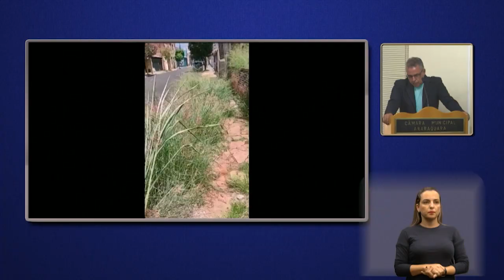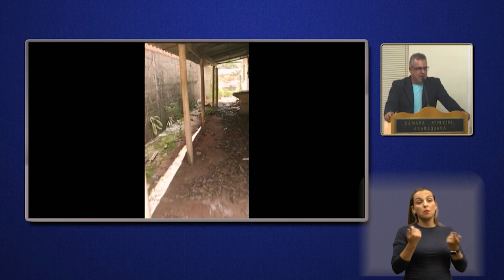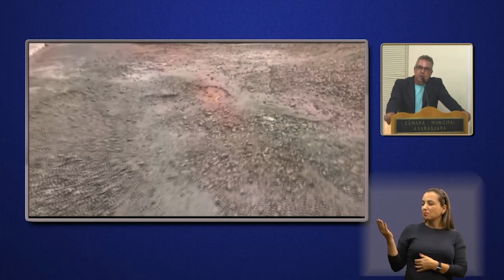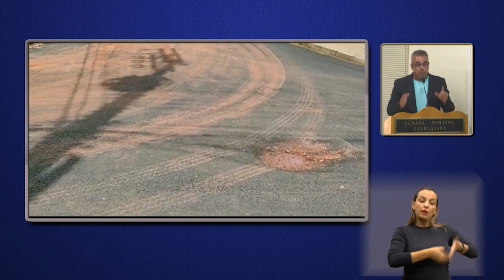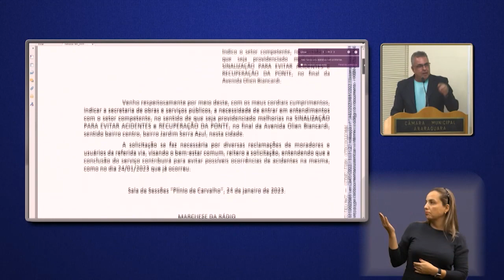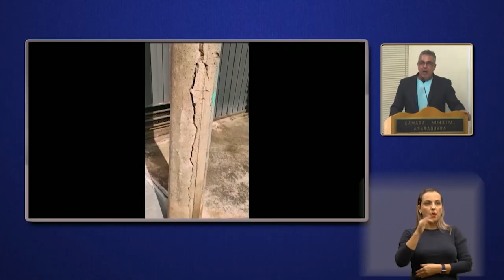Marchese da Rádio - Pequeno Expediente da 94ª Sessão Ordinária